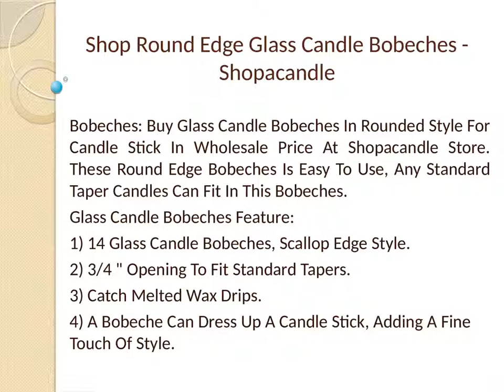Shop Round Edge Glass Candle Bobeches - Shopacandle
Bobeches: Buy Glass Candle Bobeches In Rounded Style For Candle Stick In Wholesale Price At Shopacandle Store. This Round Edge Bobeches Is Easy To Use, Any Standard Taper Candles Can Fit In This Bobeches.